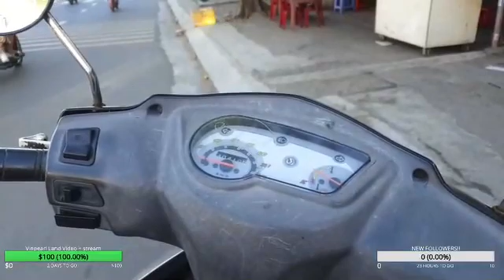run with time 19dfsd